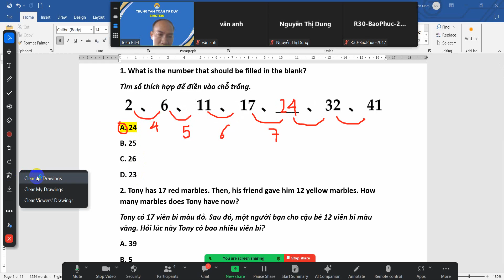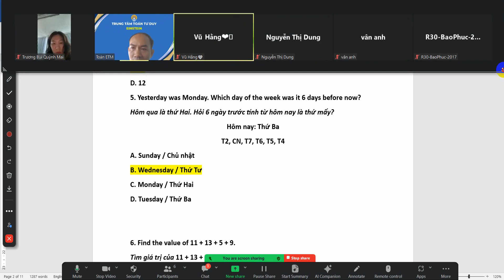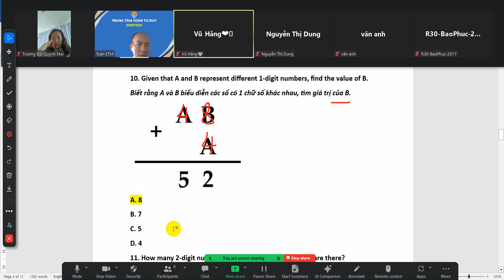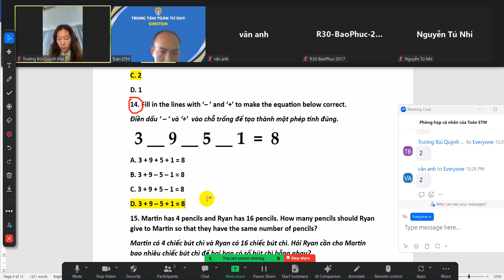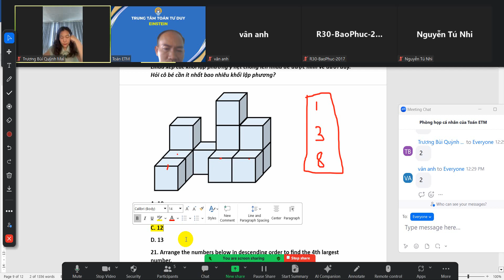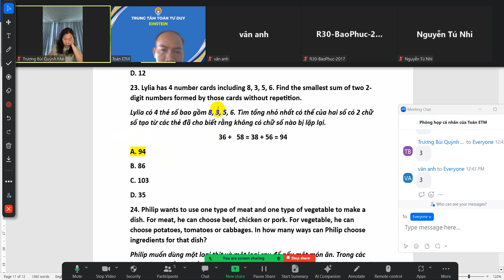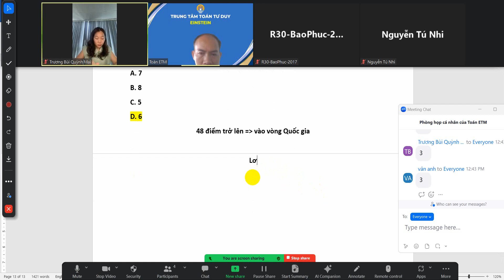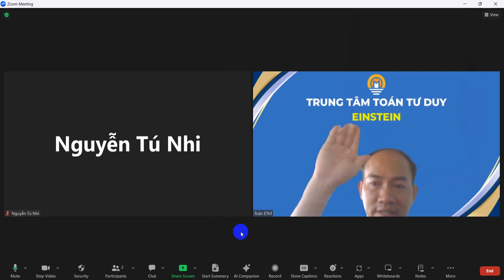Hướng dẫn giải đề thi Vòng loại quốc gia Timo 2 năm 2024-2025 | ToanETM-0869386673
Phụ huynh đăng ký cho con ôn vòng Quốc gia tại đây
💥Nhận tài liệu TIMO tự luyện:
💥Tham gia group: